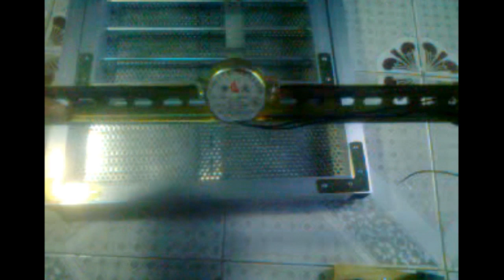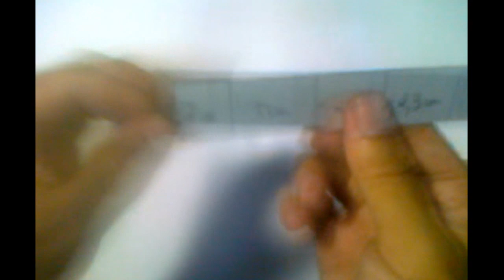HƯỚNG DẪN CHẾ KHAY ĐẢO TRỨNG (phần 3/3) _ kênh chế tác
'mạch đảo trứng các bạn mua tại chợ dân sinh , quận 1 , tiệm ngọc diệp 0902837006
giá 180 ngàn

Tài liệu hướng dẫn chi tiết lắp ráp và căn chỉnh máy ấp trứng: (mọi người tải về xem cho rõ hơn)